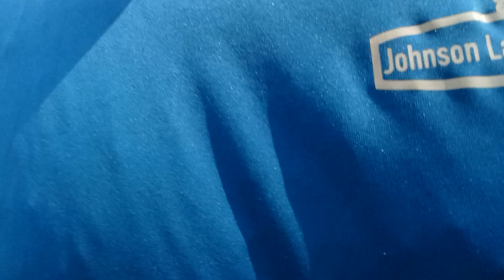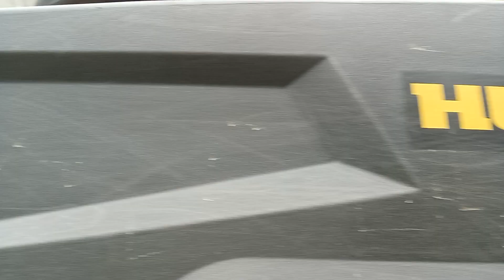Do you cut on Holidays?